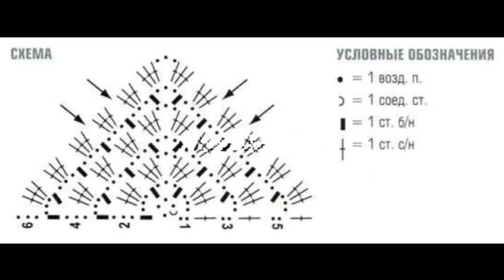Вязаная шаль-капюшон. Крючок.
Вес 205 г
При просмотре видео на неизвестном Вам языке возникает проблема в понимании. Вы легко сами можете переключить субтитры в видео на знакомый Вам язык.  Это очень легко.